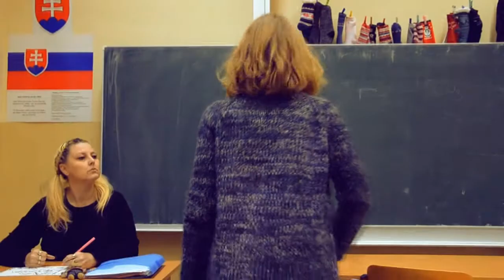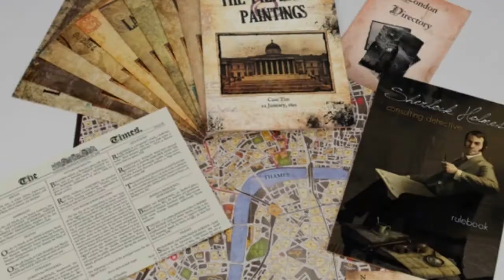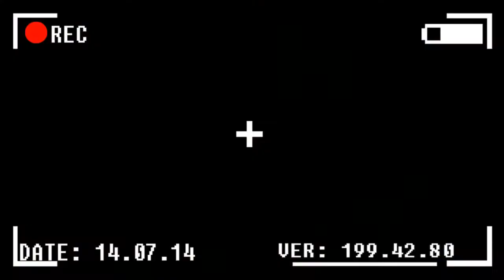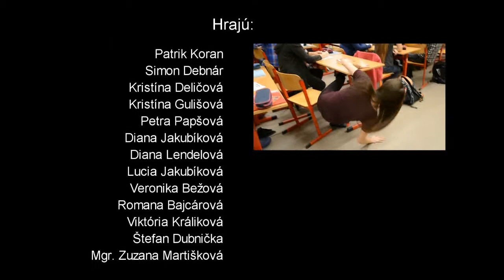VIANOČNÉ VIDEO | I.D